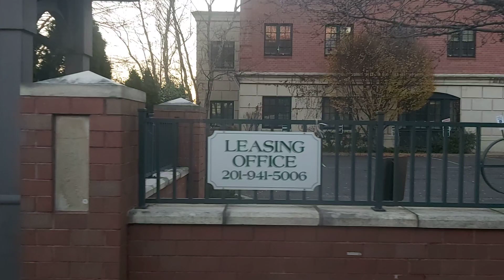New York City morning Skyline view from Edgewater N.J December 16, 2020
Bus ride to Fortlee N.J from Edgewater N.J.